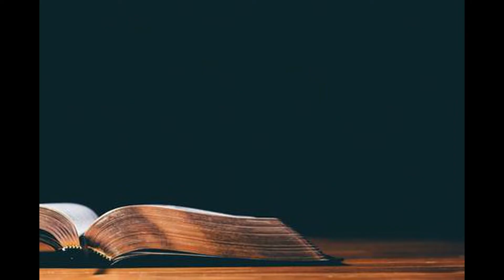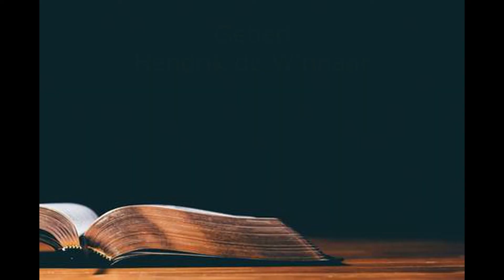Waarom Getuig? - Paneelbespreking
Lesstudie bestpreking